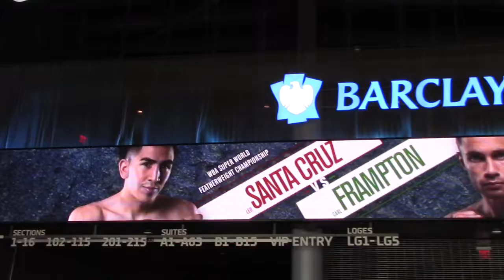LEO SANTA CRUZ VS CARL FRAMPTON WEIGH-IN BARCLAYS CENTER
Watch Now the Santa Cruz Vs Frampton Weigh-In at the Barclays Center leading up to fight-night Saturday, July 30th at the Barclays Center in Brooklyn, NY.